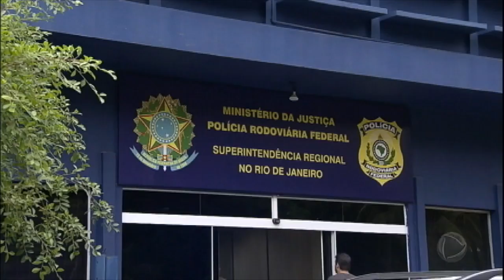Líder de facção que agia na fronteira com o Paraguai é preso no RJ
Elton Leonel da Silva, de 33 anos, é apontado como o líder de uma facção criminosa que agia na fronteira do Brasil com o Paraguai. O criminoso levava uma vida de luxo no Rio de Janeiro.